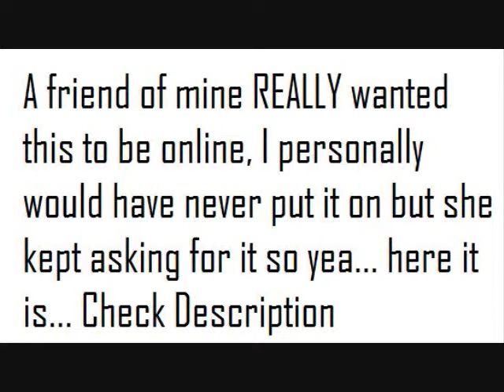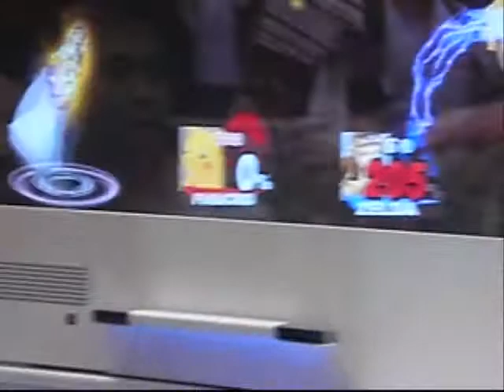Canadian Brawl Tournament, Pre-National Champion video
First of all, i might really regret putting this video up because i personally wouldn't. This is basically some video footage of me before/during the tournament. If u wanna leave insulting messages this would be the first time i wouldn't mind b/c i would probably be laughing at myself anyway.